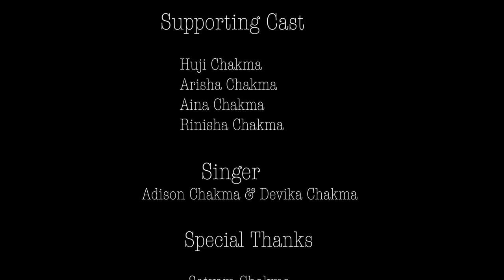HUJI THAI MOR MONANE|BECOM&ZEISHA|LATEST ROMANTIC CHAKMA|RANBIR CHAKMA|MRINAL|ADISON&DEVIKA|RAHUL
Meet Becom and Zeisha Chakma in Huji Thai Mor Monane.

Director: Ranbir Chakma, Rongchongye Studios.
Produced by: Sancharika Chakma, Rongchongye Studios.
DOP&Editor: Mrinal Chakma, Marben Marven
Creative Director: Devika Chakma
Custom Design: JunJuni Chakma.
Drone: Rahul Chakma, SkyLine
Singer:  Adison Chakma & Devika Chakma
Sound Mixing & Recorder: Samprity Chakma,( Ryndall Records).
Lyrics& Composition: Adison Chakma

Cast
Becom Chakma&Zeisha Chakma

Supporting Cast

Huji chakma
Arisha chakma
Aina chakma
Rinisha Chakma

Tarit Kanti Chakma, Kamalanagar-I
Shanti Bikash Chakma.
Satyam Chakma
Dinesh Chakma
Potpottya Chakma